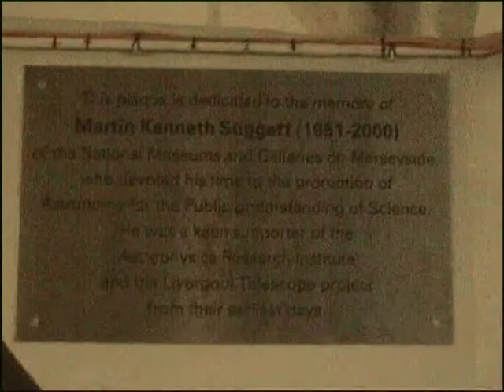Liverpool 2.0m Telescope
Introduction to the Liverpool 2.0m robotic telescope, located at the Observatorio del Roque de los Muchachos, La Palma, Canary Islands. Manufactured by Telescope Technologies Limited (TTL), Merseyside, UK, achieving first light in July 2003. Operated by Liverpool John Moores University (LJMU), Merseyside, UK.